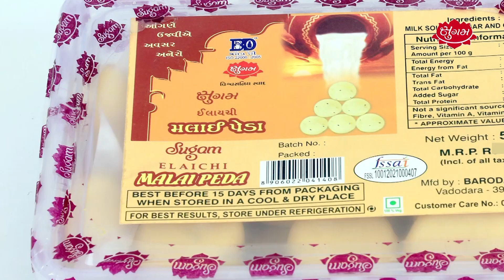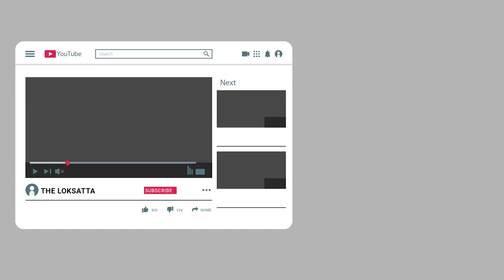Beware of silver foils on sweets and packaging food | they using animal skin on silver foils?